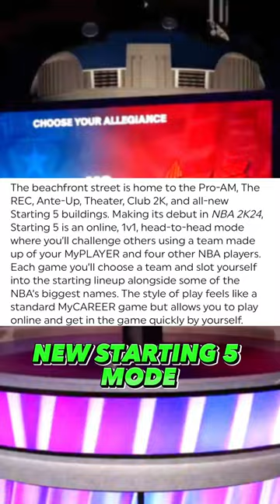NBA 2K24 CITY NEWS 🌴✅